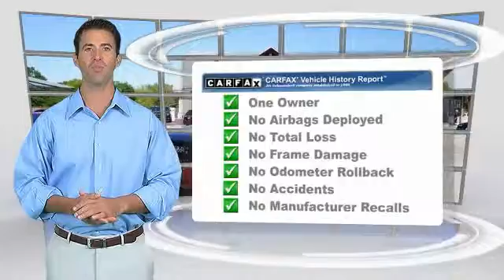2015 GMC Terrain Weatherford TX F6289270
Pick up this RED 2015 GMC Terrain, available today at Jerry Durant Auto Group. Featuring Automatic transmission, it has 23755 miles. This could be the one you've been searching for.